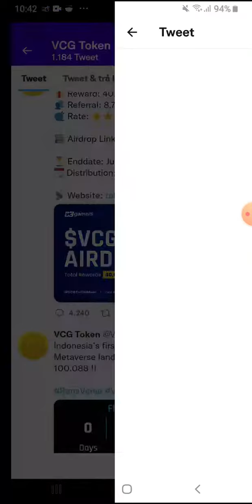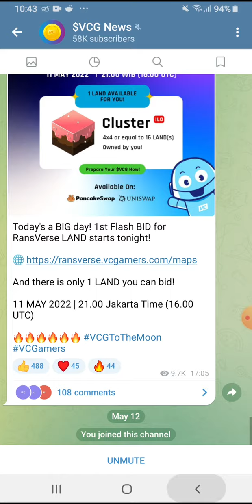Hướng dẫn Airdrop nhận 10 token VCG. Mạng BSC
👉 🔥🚀Kèo cực Hot. Kiếm 25$ mỗi người trên APP kiếm tiền BBANK - Kiếm tiền online 2022

🎁Mã giới thiệu: MGrQBBGQ4l5
Anh em nhớ điền cả Form nhận thưởng nữa nha
Các bước làm:
B1: Tải app

B2: Tạo ví
B3: Tạo tài khoản & KYC (ví CEFI)
B4: Nạp vào ~25$ đồng BNB (nên từ 27$ trở lên cho chắc)
B5: Exchange sang BBANK

(điển chỗ GMAIL/CODE là mã ở trên nha ae)
B7: Để 7 ngày nha

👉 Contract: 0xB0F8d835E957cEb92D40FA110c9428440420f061